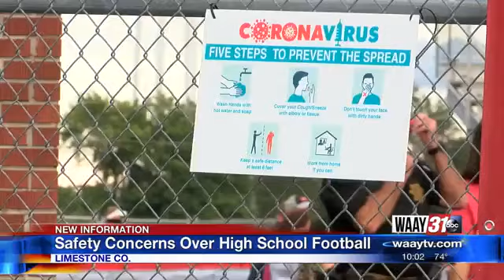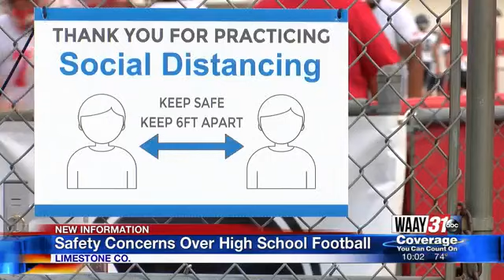Safety concerns over high school football